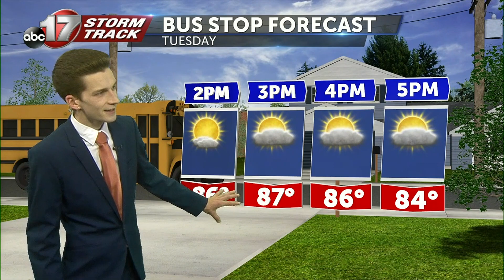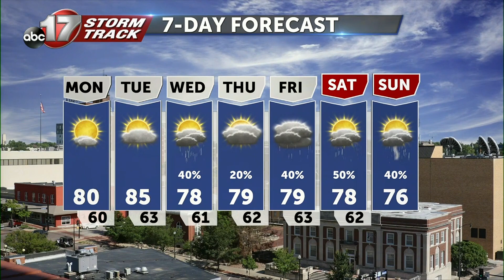Tracking rain struggling to move in this week